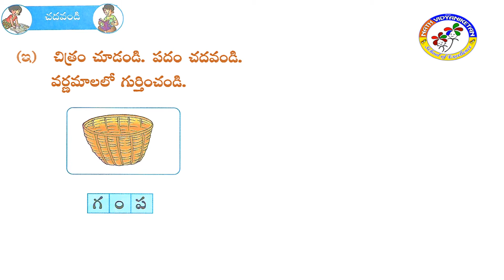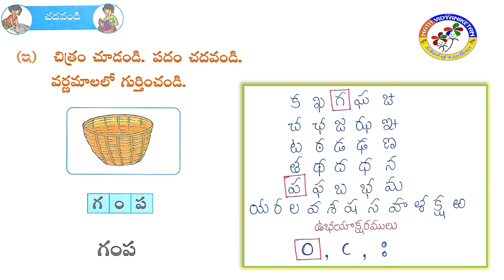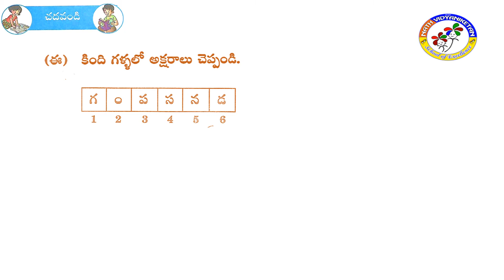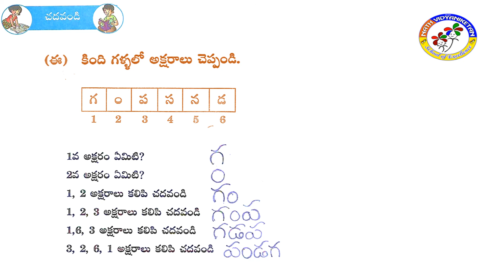I CLASS TELUGU Le 2 DAY 4